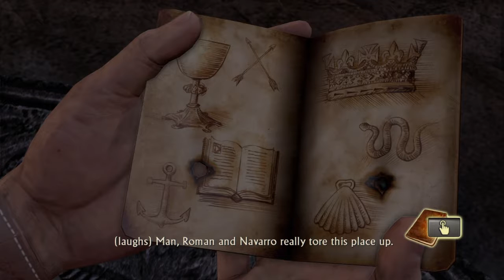Uncharted Drakes Fortune - Ep. 14 - After That Interruption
In this episode of Uncharted Drakes Fortune, Kevin finally made it out of the underground and continues his adventure to meet up with Elena and Sully.